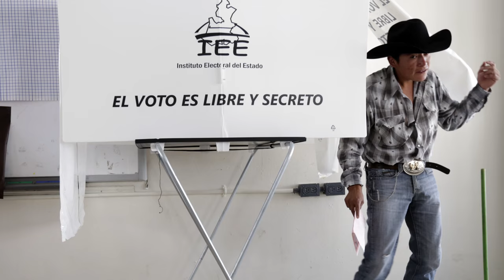La izquierda y derecha de México le tiene miedo a la democracia: Edgardo Buscaglia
Entrevista: Sandra Rodríguez
Cámara y edición: Sandra Sánchez Galdoz